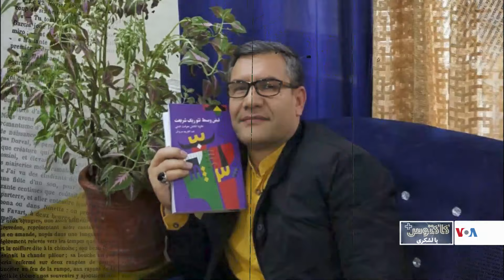راشدي په کاکتوس+ کې: د طالبانو لخوا د نجونو نیول غیراسلامي دي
د افغانستان د نشه يي موادو سره د مبارزې پخواني وزیر مبارز راشدي کاکتوس+ خپرونې ته ویلي چې له افغان نجونو او مېرمنو سره د طالبانو چلند، د نجونو نیول او زنداني کول غیراسلامي او غیرانساني عمل دی او د اسلام په هیڅ ځای کې د ښځو د حجاب نه لرلو په ضد دا ډول کوم حکم نه دی راغلی.